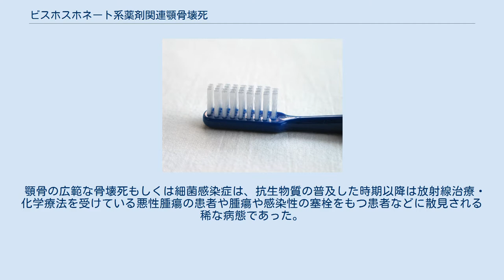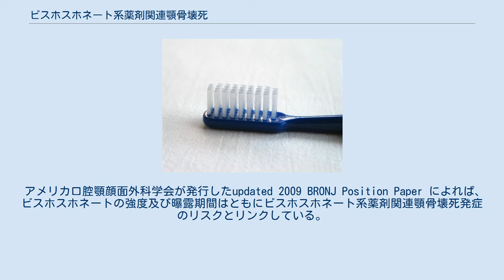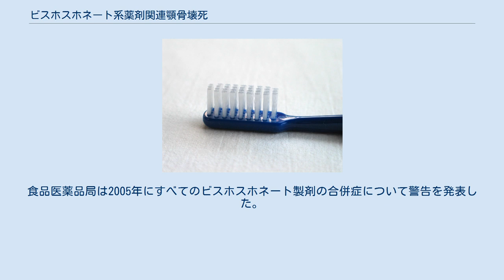ビスホスホネート系薬剤関連顎骨壊死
ビスホスホネート系薬剤関連顎骨壊死（ビスホスホネートけいやくざいかんれんがっこつえし、Bisphosphonate-related osteonecrosis of the jaw;BRONJ）は、ビスホスホネート系薬剤を投与している患者に発生する特徴的な顎骨壊死であり、同薬剤長期投与による骨代謝抑制に起因する医原性疾患である。
歯科治療に関連する合併症として発症・顕在化することが多く、抜歯などの口腔外科手術や歯周外科手術、歯内治療、歯周治療後に創傷治癒が正常に機能しない事により発生する。
同様の事がデノスマブでも発症する。
 顎骨の広範な骨壊死もしくは細菌感染症は、抗生物質の普及した時期以降は放射線治療・化学療法を受けている悪性腫瘍の患者や腫瘍や感染性の塞栓をもつ患者などに散見される稀な病態であった。
2003年、ビスホスホネートの静脈注射を行っている患者の骨壊死のリスクの増大が報告された。
以降、ビスホスホネート系薬剤による顎骨壊死は医療上の問題となっている。
多くの場合、担癌患者に対する高用量静脈内投与で発生しているが、経口製剤でも数は少ないが発症が認められている。
日本では経口製剤の内服による同症状を訴える人の割合が多いが、これは注射用製剤との認可の日の差からではないかと考えられており、今後は注射用製剤による患者が増えてくるのではないかとされている。
症例の増加により、アメリカ合衆国食品医薬品局は警告を発表、2008年に厚生労働省医薬食品局安全対策課も添付文書改訂を指示する等、各国の行政からも警告がなされている。
 現在までのところその発生機序はいくつかの説があるのみであり、診断基準についても国際的な統一見解はない。
細菌感染の関与が重要視され、すべての歯科領域の侵襲的処置の前に抗生剤の使用を行うべきかもしれないとの考えもある。
 この発症機転は、顎骨の生理的なリモデリング速度や、局所的な細菌感染病態の特徴と関連していると仮説されている。
ビスホスホネート系製剤の投与による強い破骨細胞の抑止機能は全身のあらゆる骨で代謝の抑制を引き起こすが、ビスホスホネートは代謝に伴って骨に沈殿されるので、骨内ビスホスホネートの濃度はもともと代謝の活発な骨部位においては更に選択的に上昇する。
顎骨とりわけ歯牙支持組織である歯槽突起部は常に摂食に伴う強力な咀嚼圧に晒される部位であり、このため歯槽部の骨リモデリング速度は全身骨平均の１０倍程度に及ぶと推計されている。
この高い骨代謝速度によってビスホスホネート剤は選択的に歯槽部に沈着し、歯牙歯周感染症に対する感染防御機転の一部をなしている骨吸収プロセスを阻害する。
また、この歯槽骨は解剖的には薄い歯肉粘膜を介するのみで、きわめて常在細菌叢に富む口腔内に近接しており、常に細菌感染に晒されうる部位であることが、この部位にビスホスホネートによる骨感染・骨壊死を初発することの原因とされる。
 マトリクス・メタロプロテイナーゼ2は骨の異常と心房細動の両方という、ビスホスホネートの他の副作用にかかわる事が判明している唯一つの遺伝子なので、ビスホスホネート系薬剤関連顎骨壊死への関与が疑われる遺伝子とされている。
 ビスホスホネート系薬剤関連顎骨壊死の診断基準の一つは、アメリカ口腔顎顔面外科学会の定める次の3つの評価基準をすべて満たすというものである。
 骨の露出の8週間以上の継続。
 頭頸部への放射線治療の既往が無いこと。
 ビスホスホネート製剤の治療の経験があること。
 この診断基準が現在一般的なものとなっているが、ビスホスホネートとの関連が疑われる、骨露出が認められない症例も存在することから、検討が必要であるとの意見も有る。
 他にも欧州骨粗鬆症WGでは、次のようになっている。
 骨露出が上下顎どちらか、ないし両方にみられる。
 8週間以上の持続。
 顎骨への放射線治療の既往や顎骨への悪性腫瘍の転移がないもの。
 二次感染による病変部の疼痛や腫脹が多くの場合見られるが、感染等が無い場合、骨の露出以外に症状がない場合も有る。
進行により顎骨の口腔内への露出部位が腐骨を形成することも有る。
このほか、排膿や知覚麻痺、歯の脱落、発熱、倦怠感等が見られる事もある。
同部からの感染が原因で敗血症になった症例の報告も有る。
 現在のところ、有効な治療法は確立されておらず、2007年にはアメリカ口腔顎顔面外科学会が治療方法のガイドラインにて、患者教育や、経験に基づく保存的治療を推奨し、外科的な処置は分離した腐骨の除去等が行...